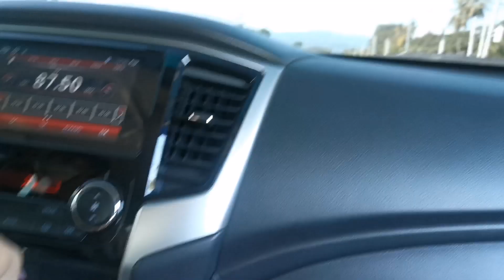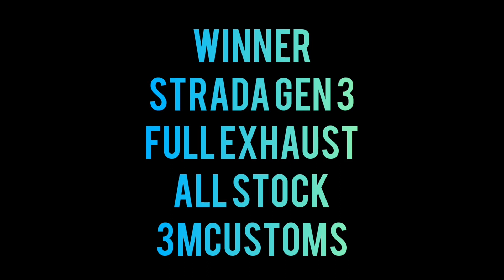Nissan Navara El (Automatic) Vs Mitsubishi Strada Gen 3 (Manual) No Brand wars, All Stock Engine